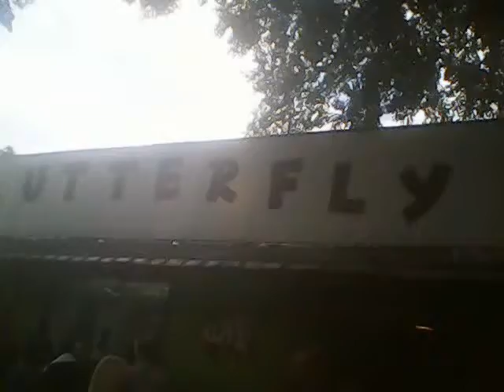Butterfly House of Horror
The scariest house at the Minnesota State Fair isn't the Haunted House it's the Butterfly House! Steve takes a tour of the nightmarish place!